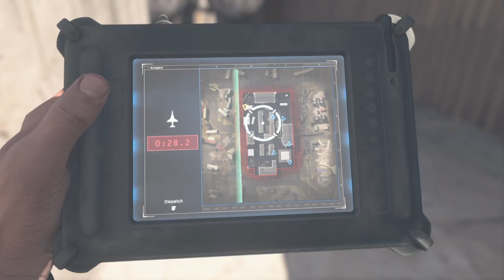CoD Multiplayer - SPR is BROKEN!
Leveling up the SPR, practicing tac sprint, 90s and slide cancels. Turned out to be some quality gameplay!